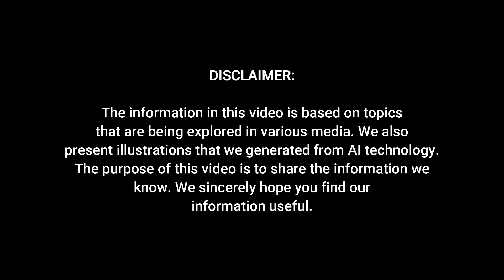2026 Tesla Roadster – Specs, Performance, Pricing, and Surprises!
The 2026 Tesla Roadster is making a bold return, bringing back the name that first launched Tesla into the spotlight. While most people today know Tesla for its Model S, Model 3, Model X, and Model Y, it was the original Roadster that began the journey back in 2008. After years of delays and anticipation, Tesla now says the new Roadster will debut by the end of 2024 and go on sale in 2025.

This next-generation Roadster is not just a tribute to the past but a major leap forward. Tesla is aiming to deliver incredible performance, improved interior space, and an impressive electric driving range. The new model features a two-plus-two seating layout, meaning it can carry four people, though the rear seats are quite small and best suited for children or very small adults due to the sharply sloped roof. A removable glass roof panel can be stored in the trunk, allowing for an open-air driving experience.

Tesla Chief Executive Officer Elon Musk first revealed performance details back in 2017. He claimed that the new Roadster would be able to accelerate from zero to sixty miles per hour in just one point nine seconds, with a top speed of two hundred fifty miles per hour. More recently, he even suggested it might achieve zero to sixty in under one second. While that number has not yet been confirmed, it shows that Tesla is aiming for groundbreaking performance in the electric car world.

The Roadster will be powered by a large two hundred kilowatt-hour battery pack. Tesla says this will give the car a driving range of up to six hundred twenty miles on a single charge. That range would make it one of the longest-range electric vehicles ever built. However, this figure will likely only be achievable with gentle driving. Under high-performance use or track driving, the actual range will probably be much lower.

Pricing for the 2026 Tesla Roadster is expected to start at around two hundred thousand United States dollars. With additional options or performance packages, the price could reach as high as two hundred fifty thousand dollars. This puts the Roadster in the supercar category, but Tesla believes it will offer performance that rivals or even beats many of the world’s most famous sports cars.

Inside, the Roadster continues Tesla’s well-known minimalist design. The concept model features a clean dashboard with almost no physical buttons. A large central touchscreen is expected to handle most of the car’s functions. While the final production version may include some changes, the focus on simplicity and technology is likely to remain.

As of now, the Roadster is still considered a concept, and official efficiency ratings have not yet been released. But with production expected to begin soon, more detailed information should become available closer to the launch date.

In summary, the 2026 Tesla Roadster promises extreme speed, long electric range, and a sleek design. After years of waiting, Tesla is preparing to bring its very first model back into the spotlight, bigger, faster, and more advanced than ever.